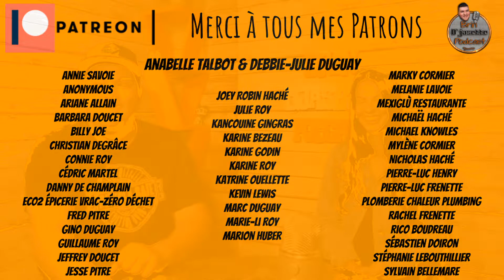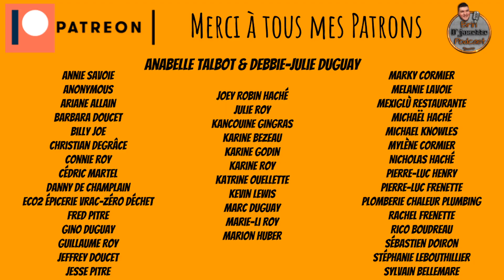Brin d'jasette en compagnie de Dominique Doucette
Oh que j'ai de la grande visite dans l'shed cette semaine ... Miss Dominique Doucette!

Elle nous parle de son parcours dans le monde des pageants de très haut niveau, les sacrifices et le travail pour y parvenir, la préparation avant l’événement et les raisons qui la pousse à continuer dans cette industrie!

La meilleure des chances à Dominique lors du gros show et on se reparle dans les prochains mois!